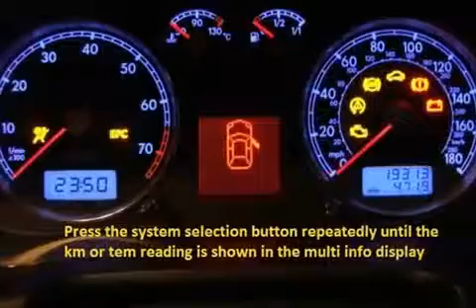MAZDA 929 1983 10 1986 11 How to reset service light indicator